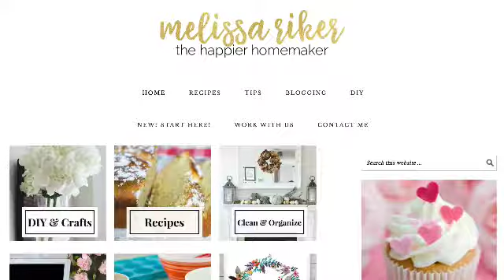Our Debt Free Journey - How We Paid Off Debt with Dave Ramsey Debt Snowball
I'm telling you about our journey to pay off over $250,000 in debt over three years using the Dave Ramsey Debt Snowball, how a military move sped up our debt free journey and why we sold our house and cars.